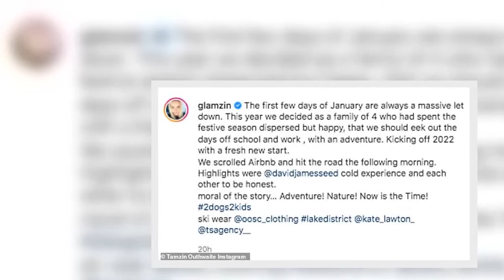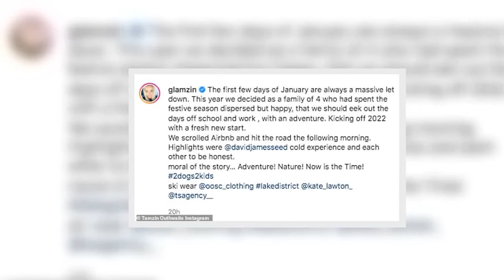Tamzin Outhwaite, 51, shares rare snaps with boyfriend Tom Child, 31, and her two children as they e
Tamzin Outhwaite shared rare snaps with her boyfriend Tom Child and her two children as she gave a glimpse at their family break to the Lake District on Friday.
The former EastEnders actress, 51, who shares children Florence, 13, and Marnie, nine, with ex Tom Ellis - took to Instagram to post a cute album of holiday snaps.
In one snap she cosied up to her beau of four years Tom as they bundled up in ski gear and went out for a hike.
In another sweet insight into their family life, Tom carr